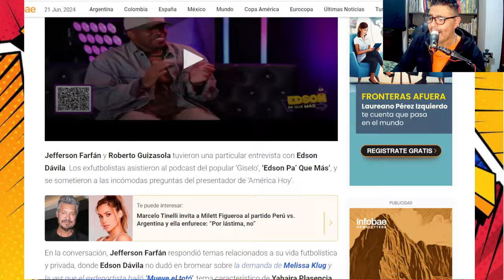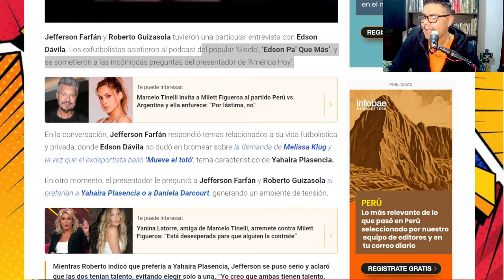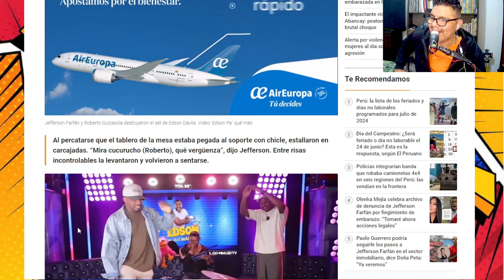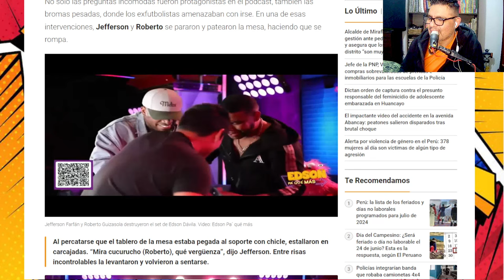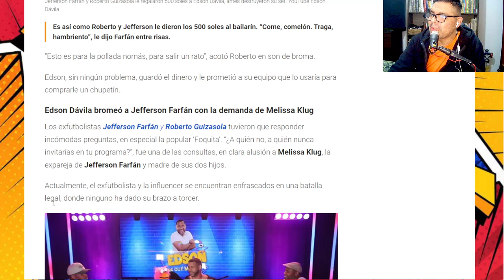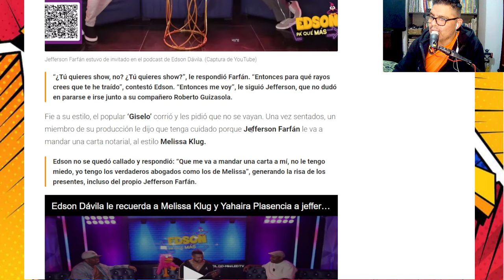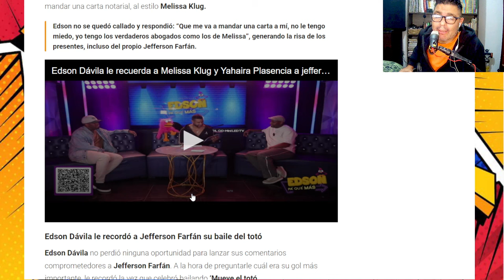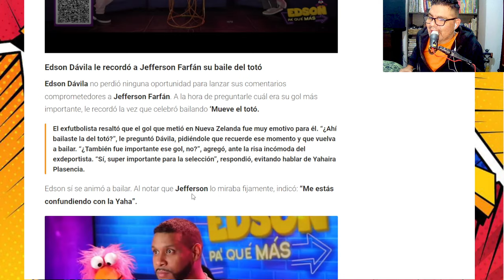► JEFFERSON FARFÁN, DESTRUYE ESCENOGRAFÍA DE GISELO y le REGALA 500 soles